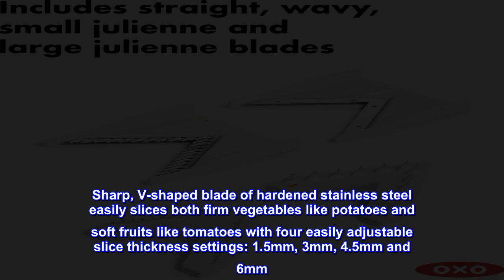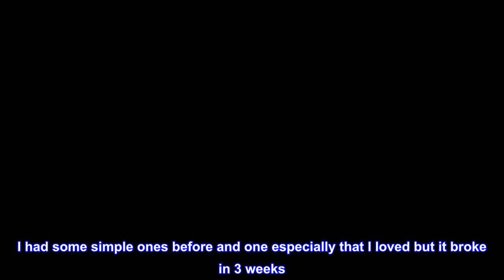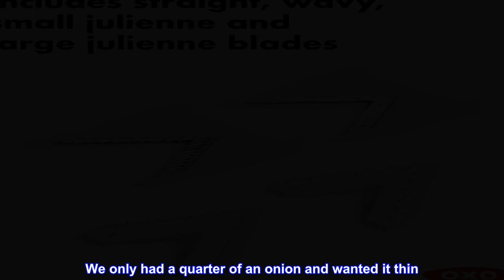Great product - OXO Good Grips V-Blade Mandoline Slicer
Sharp, V-shaped blade of hardened stainless steel easily slices both firm vegetables like potatoes and soft fruits like tomatoes with four easily adjustable slice thickness settings: 1.5mm, 3mm, 4.5mm and 6mm
Straight and wavy blades for straight or crinkle cuts, and julienne blades for French Fries or fine julienne strips
Food holder securely holds food and protects fingers, and textured runway keeps food from sticking
Mandoline locks closed and feet fold in for safe and compact storage
Soft handle and turning knob for comfort and non-slip feet for safety
Mandoline body and food holder are top-rack dishwasher safe (hand wash blades)
Recommended by America's Test Kitchen
Included Components: OXO Good Grips V-Blade Mandoline Slicer
OXO's very versatile V-Blade Mandoline slices fruits and vegetables with ease. Four blades and a simple height adjuster make straight slices, crinkle cuts, French fries and julienne strips in a variety of thicknesses. The blades store on board and are easily removable for cleaning. A textured surface keeps food from sticking to the Mandoline and the food holder securely holds food and protects fingers. The handle and turning knob are soft for comfort and non-slip feet keep the Mandoline secure on the work surface. Fold the feet and lock the Mandoline for compact and safe storage. Hand wash the blades; the Mandoline body and food holder are dishwasher safe.

Nice mandoline!
I really researched and dithered before buying this mandoline. I had some simple ones before and one especially that I loved but it broke in 3 weeks. Anyway, I ended up with this one and I've only used it to make salad but loving it so far. We sliced onion. That was kind of hard and we will need to practice some more. We only had a quarter of an onion and wanted it thin. Then we did celery and carrots. I used a NoCry cut resistant glove and did not use the safety guard. I like the slices thin and it took a bit of experimentation to see which setting was best but it worked perfectly. Just cut one stalk or carrot at a time and pass it through one side of the v-blade rather than thru the middle worked best. It was very fast.

The mandoline was stained orange from the carrot and we couldn't get it off until we used GooBegone which removed it all. I'll update if necessary after we have more experience if needed.